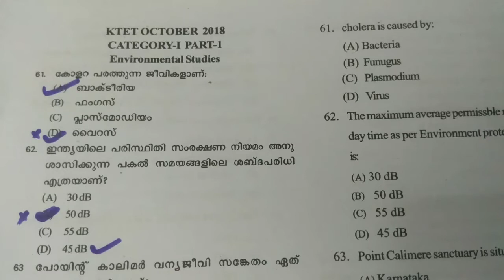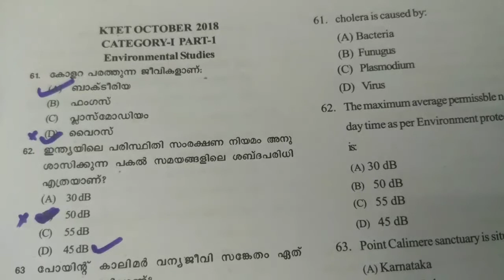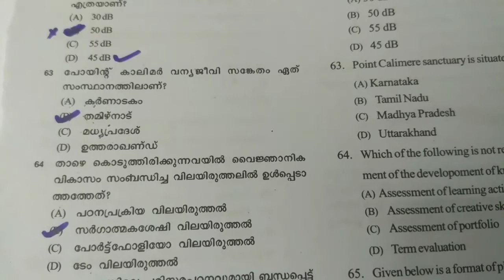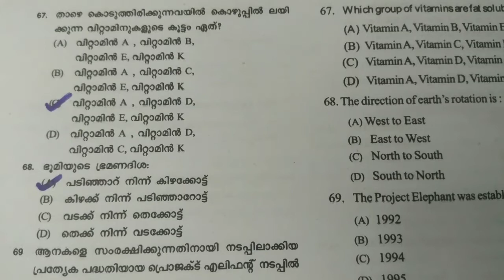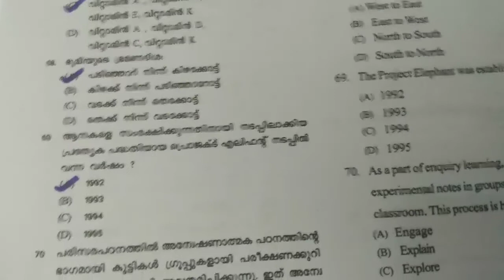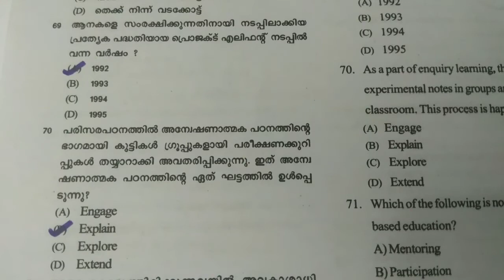K.TET Category 1previous year question papers and solutions|E.V.S|Part 1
Candela Physics Academy
KTET online coaching